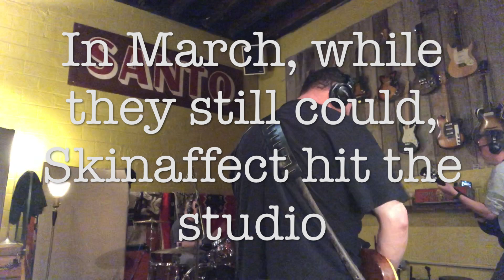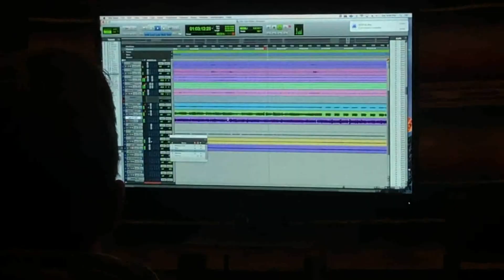Skinaffect do some recording....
Skinaffect recorded 4 songs to hopefully be released sometime in the future
Here's a small teaser for ya!